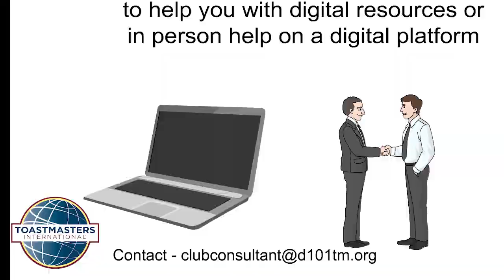Moments of Truth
An overview of the Toastmasters International "Moments of Truth" guide to help you evaluate your clubs strengths and opportunities.